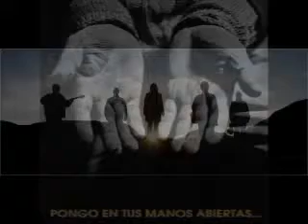Angel Girones Les mains